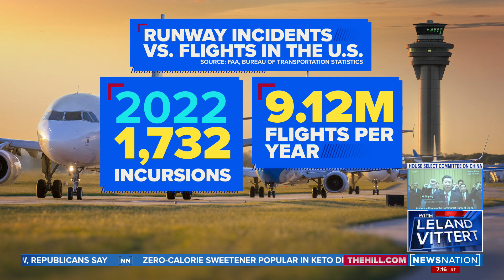FAA investigating ‘close call’ between planes at Boston airport | On Balance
The Federal Aviation Administration (FAA) is investigating a “close call” between two jets Monday night at a Boston airport after a private charter jet nearly crashed into a JetBlue plane. Leland Vittert says the people on those planes are very lucky. Les Abend, who flew for 34 years, weighs in.